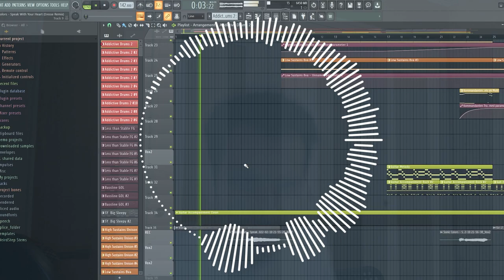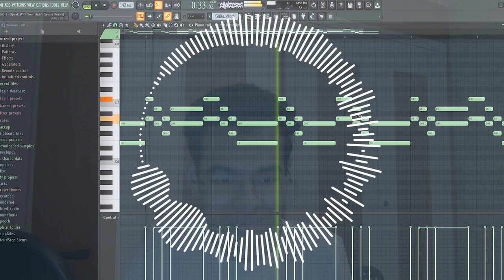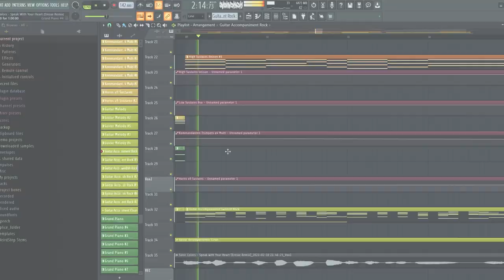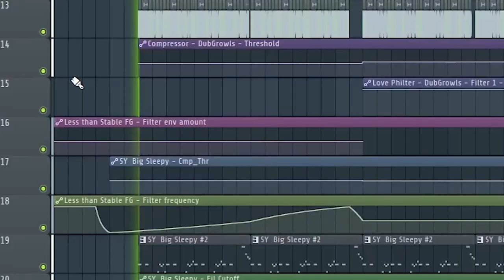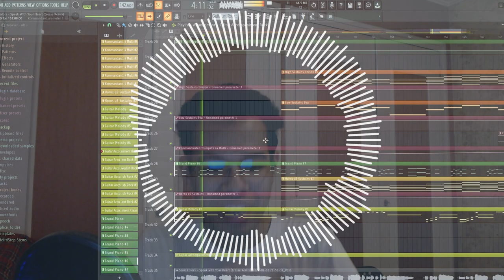Sonic 31st Anniversary - Exclusive Premiere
FINALLY! It's already Sonic's 31st Anniversary, and I'm so happy to show you another Sonic premiere! See you there!

As I said, I'm off during the weeks, but available during weekends, so I can still stay active on social platforms, and of course, as long as I can! Thank you for your support once again!

Join me on June 23rd at 9 pm (CEST) / 8 pm (BST) / 3 pm (EDT) / 12 pm (PDT)!

WARNING! I do not own some content to SEGA.

Anyway, I won't monetize this channel here.